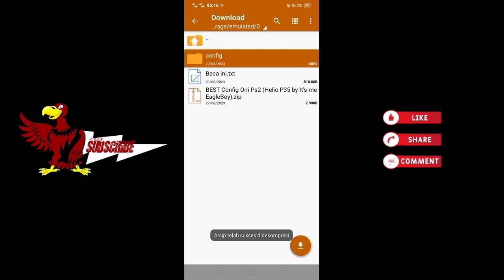BEST CONFIG‼️ Oni - Helio P35 | AetherSX2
Music source from NEFFEX

My Device :
Vivo Y1S
Ram » 2GB
Rom » 32GB
Chipset » MTK Helio P35
jangan bilang chipset ini kentang😤

Stay healty and safety guys🤗